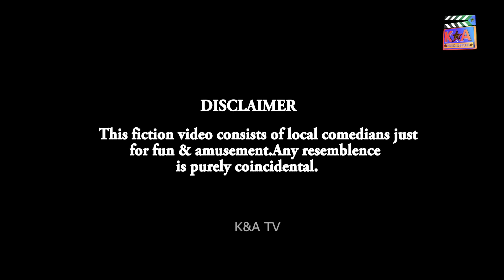Chalak Dulha | Airport Anam & Rocket New Funny | Punjabi Comedy video 2021 | K&A TV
AirportAnamNewFunny HelmetRocket TopPunjabicomedy K&ATV#